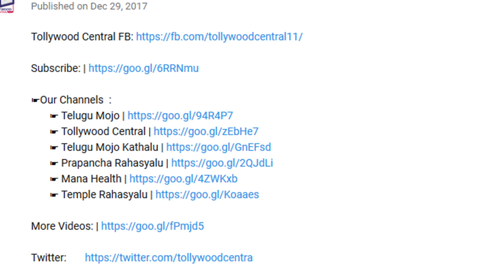Anchor Pradeep's Mother Crying | Drunk and Drive |విషయం తెలిసి వెక్కి వెక్కి ఏడుస్తున్నప్రదీప్ తల్లి